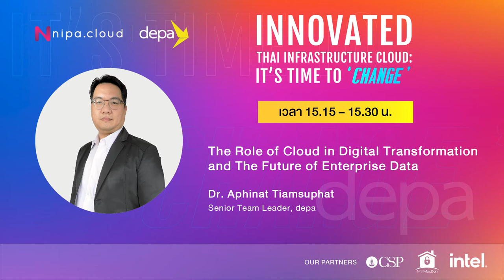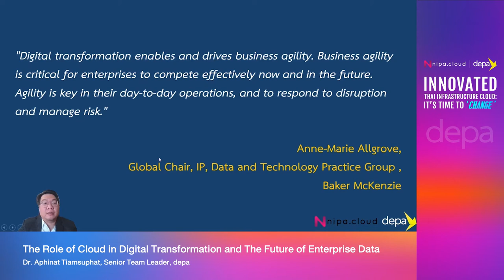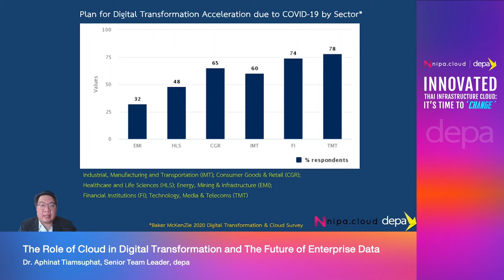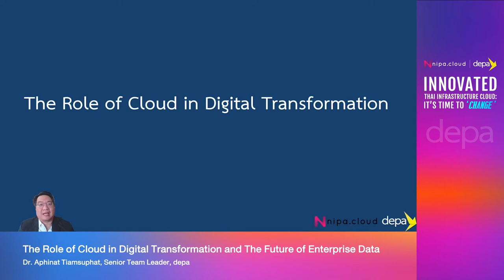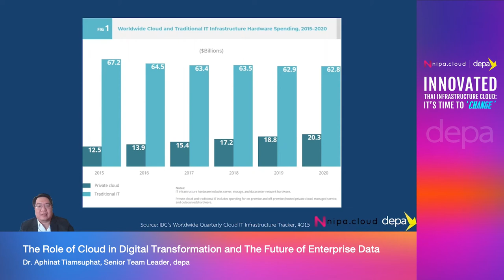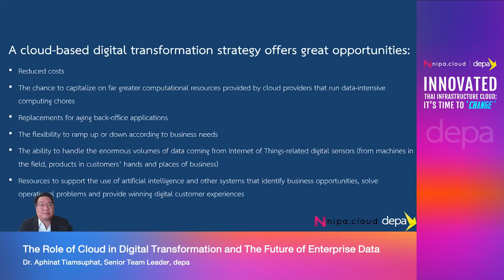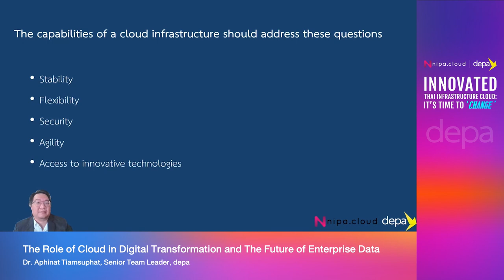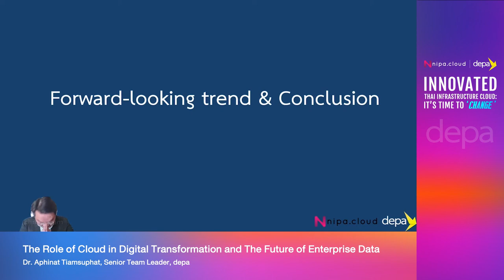CHANGE WEBINAR (7/12) The Role of Cloud in Digital Transformation and The Future of Enterprise Data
INNOVATED THAI INFRASTRUCTURE CLOUD: IT’S TIME TO CHANGE │22 Feb 2021

Topic : The Role of Cloud in Digital Transformation and The Future of Enterprise Data
Speaker : Dr. Aphinat Tiamsuphat, Senior Team Leader, depa